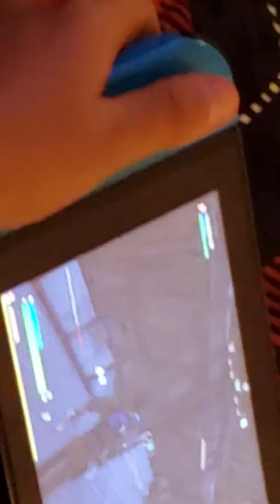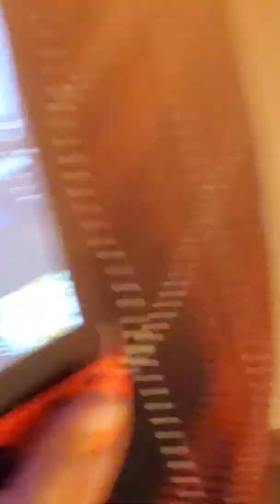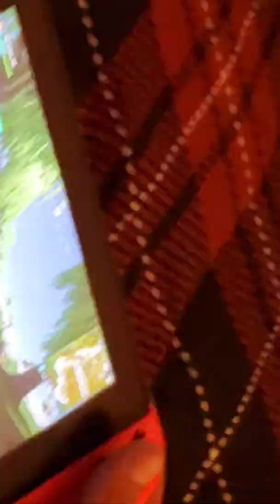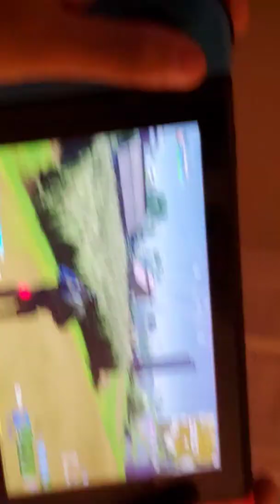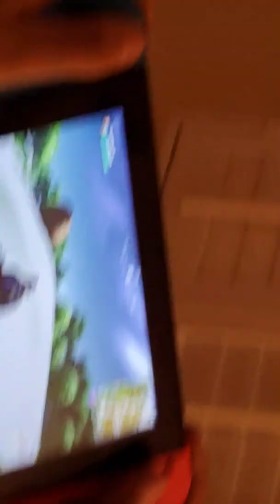Me and the boys playing fortnite